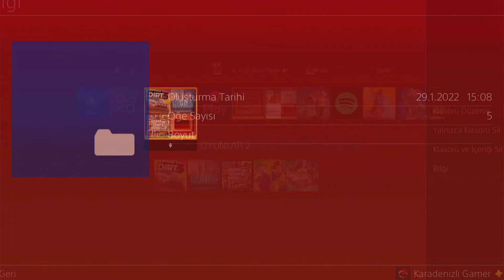Playstation Oyunlarınızı Klasörde Düzenleyin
Playstation Oyunlarınızı Klasörde Düzenleyin adlı videomuzda ana ekranınızda yer kaplayan kalabalık yapan oyunlarınızı nasıl klasör ile düzenleyebilirsiniz
Diğer video linkleri;